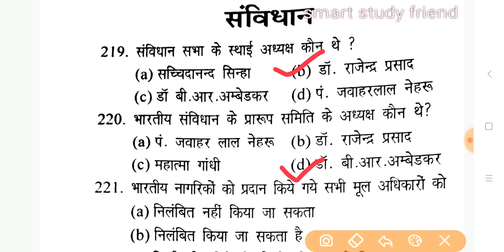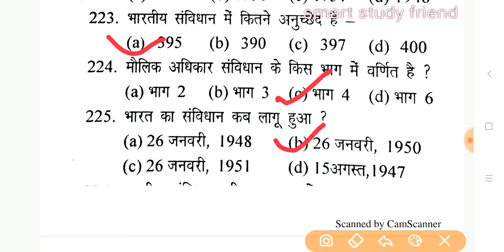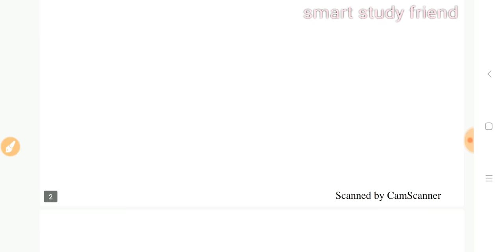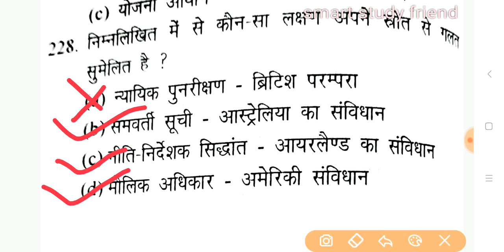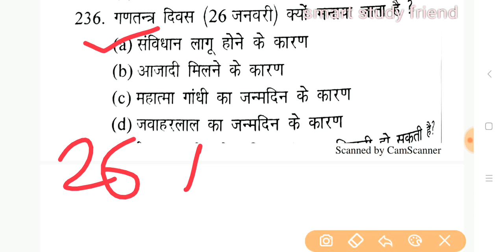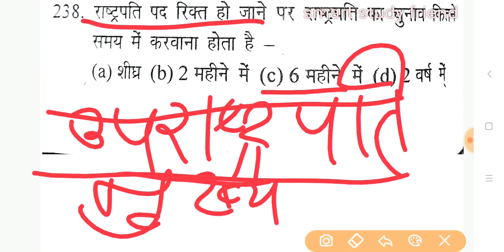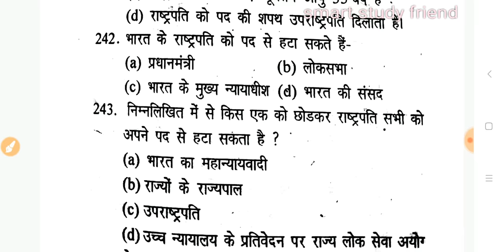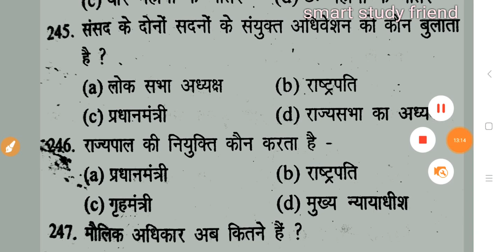Ssc gd ||संविधान के महत्वपूर्ण प्रश्न||crazy gk trick||up police, railway, ssc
crazy gk trick,ssc gd gk,ssc gd admit card date, संविधान महत्वपूर्ण प्रश्न
ssc gd

up police hindi question

up police constable gk in hindi

up police gk questions in hindi pdf

up police paper 2018 pdf

up police constable paper in hindi

up police general hindi

up police constable model paper in hindi pdf download

up police model paper 2018 in hindi

samvidhan ke question answer

samvidhan question answer in hindi

samvidhan question in hindi pdf

samvidhan question answer in hindi pdf

samvidhan objective question in hindi

bhartiya samvidhan question in hindi pdf

samvidhan objective question in hindi pdf

indian constitution in hindi objective type questions with answers